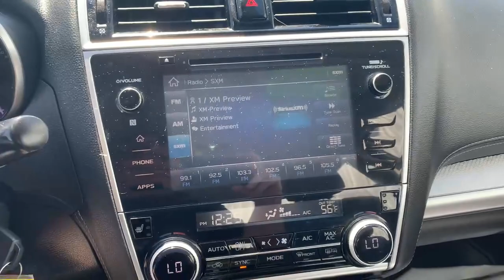Stock 1405DS Subaru Impreza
SOLD SOLD SOLD Spitzer is your regional Subaru dealer for Clearfield, Elk, Clarion, Armstrong, Indiana, Jefferson counties, serving Brookville, Dubois, Saint Marys, Ridgway, Punxsutawney, Brockway, Reynoldsville and Indiana.